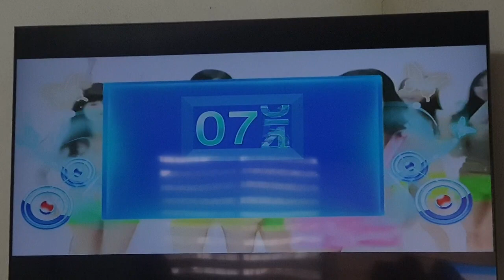The score is 78.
Credits to snsd